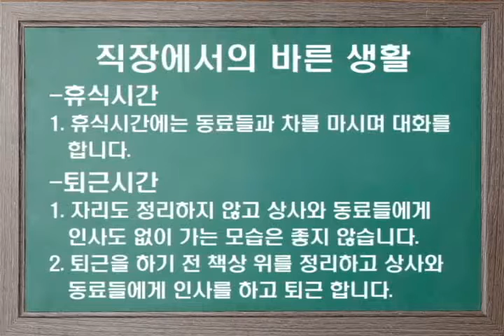직장에서의 바른 생활